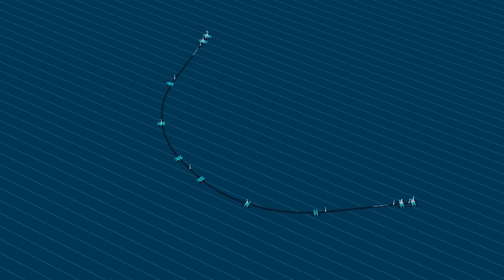Robot Cleaning Ocean | Top 7 Robots that work in the Ocean | Ocean trash cleaning Robot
Robots that work in the ocean,Robot cleaning ocean for the oceans are a vital part of our planet's ecosystem, and yet they are under threat from pollution and waste. One of the biggest culprits is plastic, which has been found in every ocean on earth, with devastating effects on marine life. In response, scientists and engineers have been developing technologies to tackle this problem, including robots for sea ocean cleaners and recycling plastic. This article will explore the importance of these technologies and the companies at the forefront of this crucial work.
According to the World Economic Forum, the oceans are currently polluted with 75 to 199 million tons of plastic due to humans only recycling nine percent of plastic waste and dumping 10 million tons of it into the seas annually. If this pattern persists, plastic production increases could triple the annual flow of plastic into the ocean by 2040. The economic cost of marine plastic pollution could reach trillions of dollars each year due to the impact on fisheries, coastlines, tourism, marine life, and the food industry. The plastic waste that enters the ocean may end up in one of five major gyres, which are systems of ocean currents that trap marine debris in their whirlpools.
The oceans cover over 70% of the earth's surface and are home to millions of species, from the tiniest plankton to the largest whales. They provide food and livelihoods for billions of people around the world, and their health is essential to the health of our planet as a whole. However, our oceans are in trouble. Every year, an estimated 8 million tonnes of plastic waste enter the ocean, causing harm to marine life and disrupting the ecosystem. This plastic pollution also has serious consequences for human health, with microplastics entering the food chain and potentially causing health problems.
In response to this threat, scientists and engineers have been developing new technologies to clean up the ocean and recycle plastic waste. Here, we will explore some of the most promising solutions and the companies working to make them a reality.